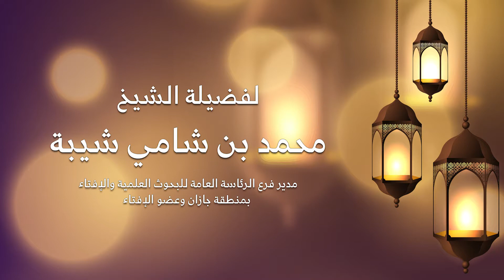النبي ﷺ في رمضان (ثلاثون درساً)، لفضيلة الشيخ: محمد بن شامي شيبة :: الدرس الخامس عشر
إنتاج المكتب التعاوني للدعوة والإرشاد وتوعية الجاليات بقرى الملحاء والمخلاف